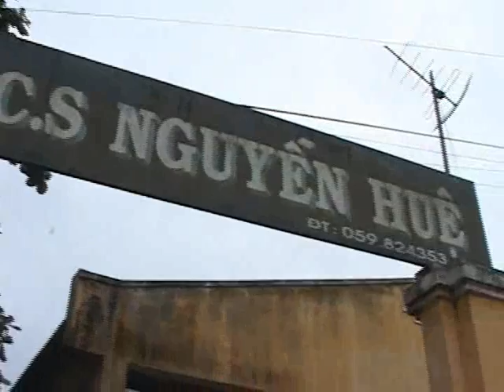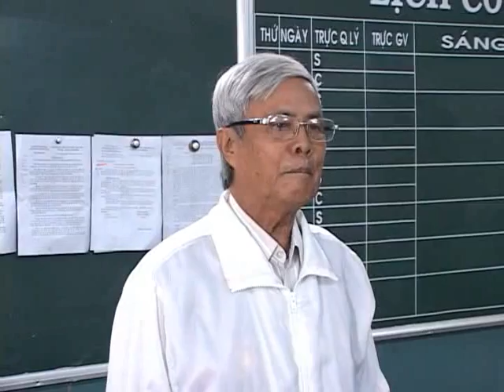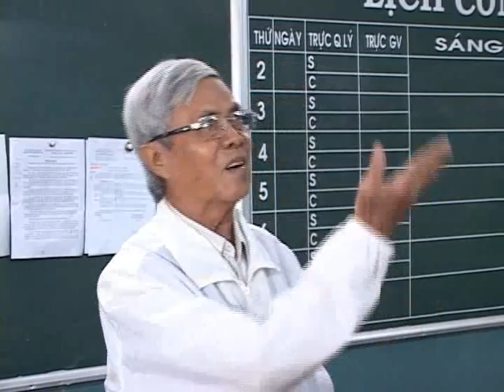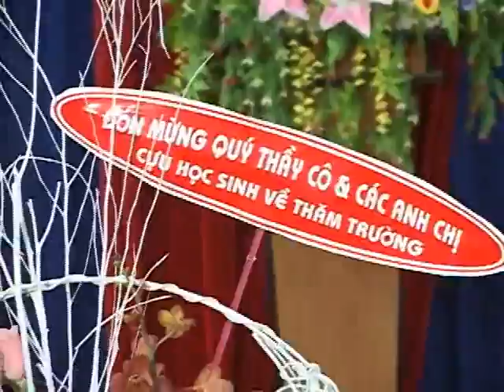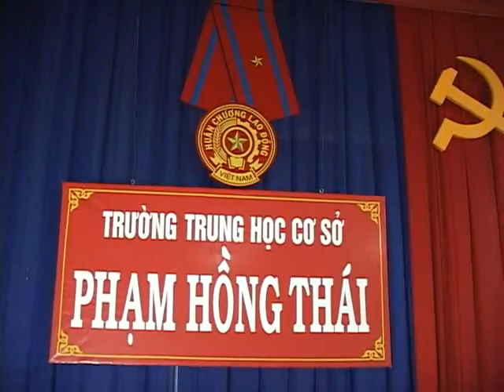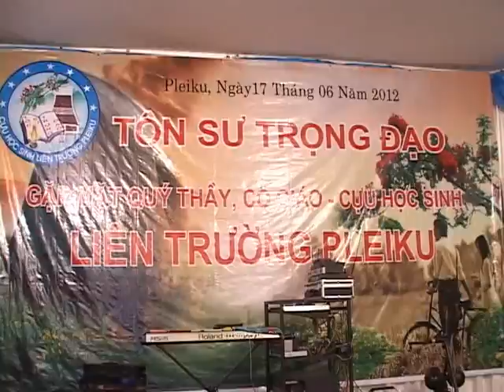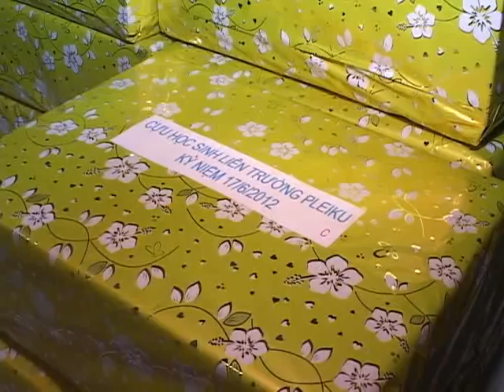Họp LT Pleiku 2012-Phần 2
Trích từ DVD  Họp mặt Thầy Cô và Cựu học sinh liên trường Pleiku 2012